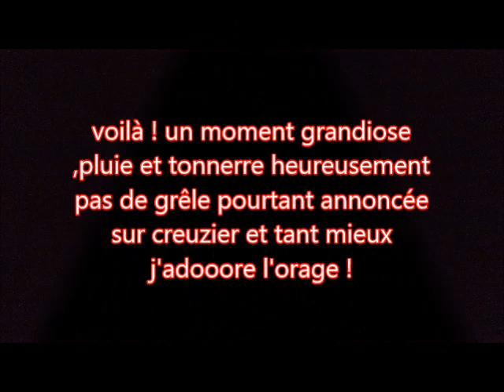orage ce 3 juin impressionnant sur creuzier et alentours ..